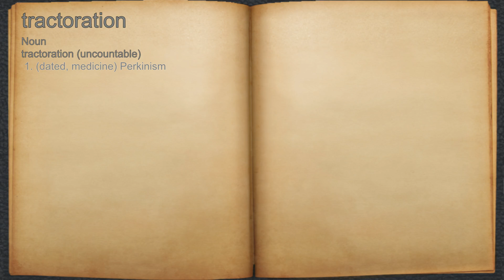What does tractoration mean?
A spoken definition of tractoration.

Intro Sound:
Typewriter - Tamskp